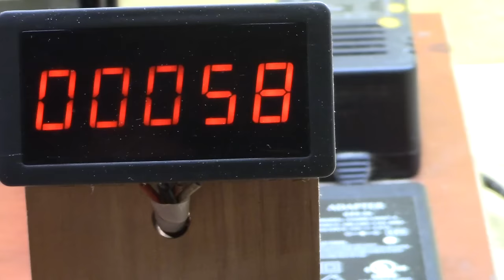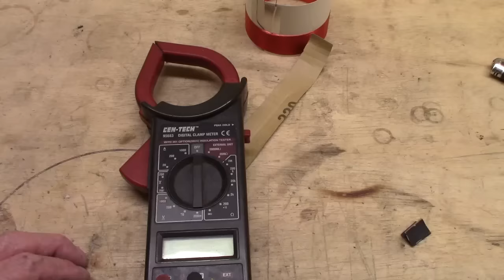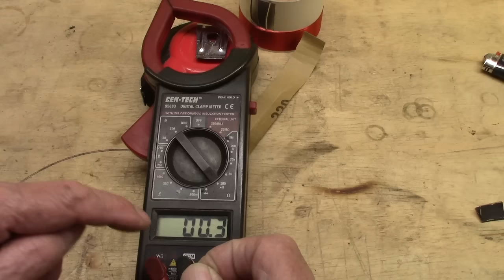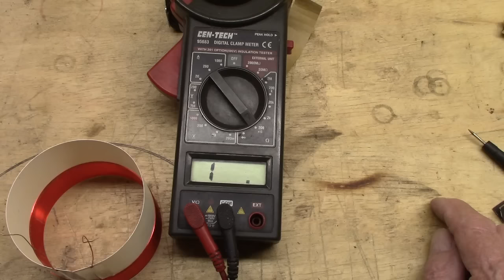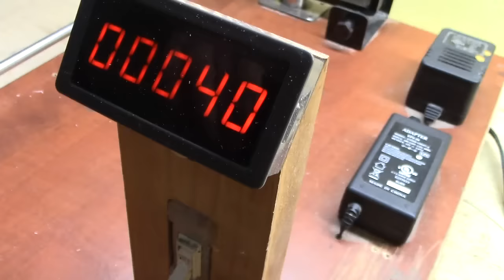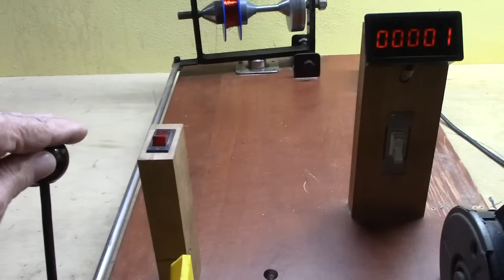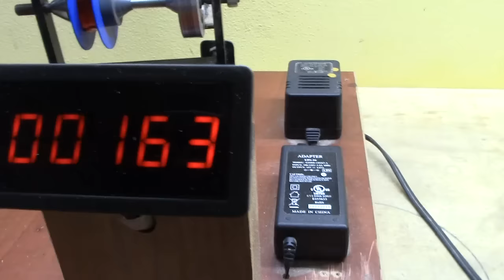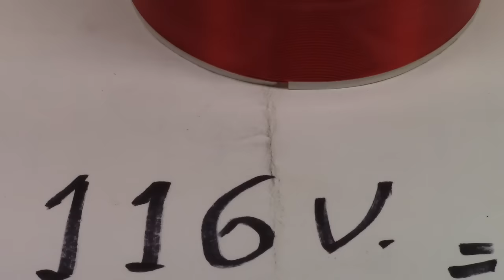Voice-coil in-out 76mm